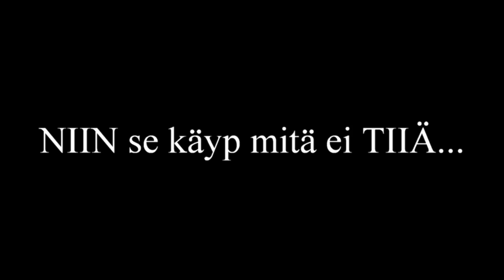Syntyjä Syviä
Syviä mietteitä vähän väsyneenä..